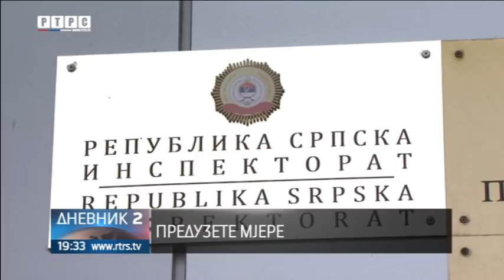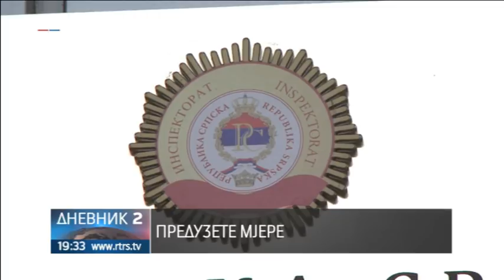Rusija ponovo zabranila uvoz jabuka iz BiH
Bosni i Hervegovini ponovo je zavranjen izvoz jabuka u Rusiju.